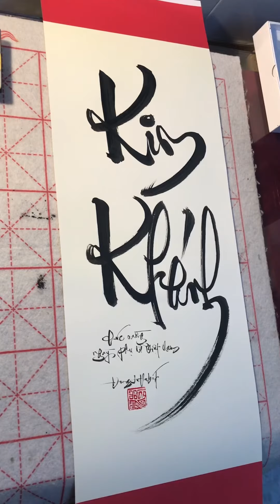Thư Pháp Việt | 15. Kim Khánh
Thủ bút: Đồng An - Khưu Thiện Nhân